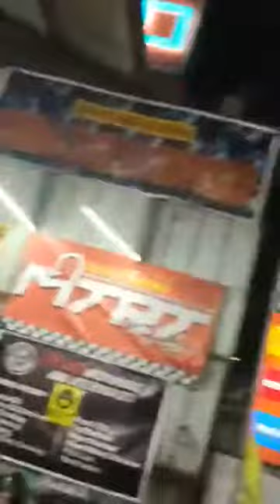overtime @ team prime . maintenance,honda click lens replacement and restoration/ boss Neyco's Bday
honda click lens replacement and maintenance